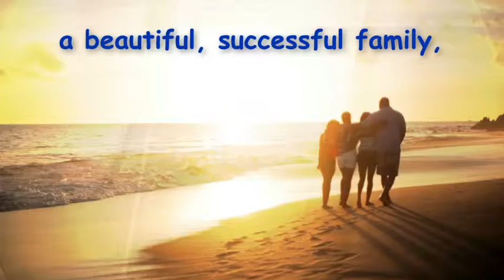Body Blame by Bryanna Heartley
At the age of sixty-six, Bryanna Heartley had what most would consider an ideal life. She was the matriarch of a growing family, each of her children successful in his or her own way. She had a happy marriage. She had close friends, financial security, overseas holidays, and a psychology career that she truly loved.

However, there was a problem: Bryanna was obese. She suffered from bouts of asthma, problems with reflux, high cholesterol, irritable bowel syndrome, and the early signs of hypertension and renal failure. If she wanted to live much longer, she needed to make a change. With the help of EMDR (Eye Movement Desensitization and Reprocessing) therapy, she lost thirty kilograms.

She realized her body remembered its childhood illnesses in a way that affected her present health and created a feeling of unworthiness. She learned why some foods became her comfort foods and how to sever that association. Now healthy and aware, Bryanna shares her story with you and guides those hoping to charge down the path to physical and emotional recovery. Bryanna learned how to be her true self, breaking harmful patterns … and so can you.